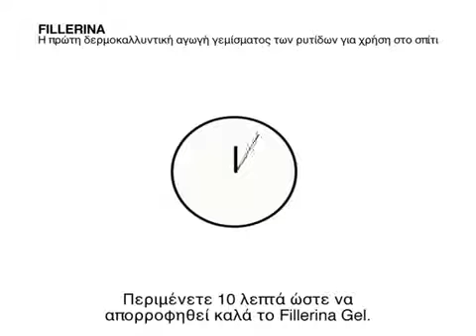Fillerina η νέα δερμοκαλλυντική αγωγή γεμίσματος των ρυτίδων | ofarmakopoiosmou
Fillerina η νέα δερμοκαλλυντική αγωγή γεμίσματος των ρυτίδων στο σπίτι.